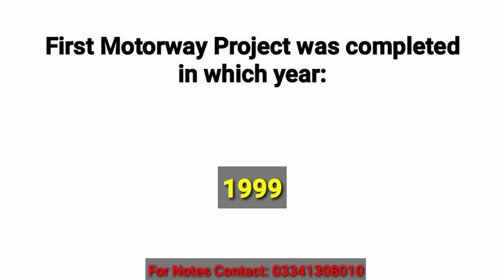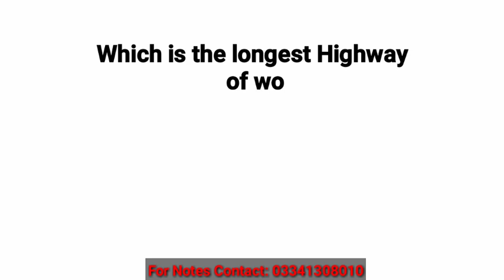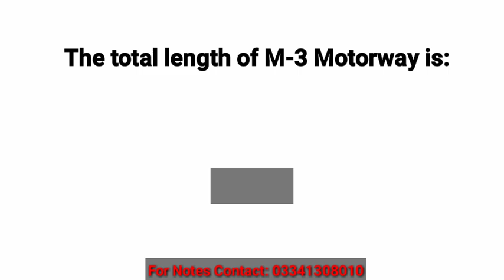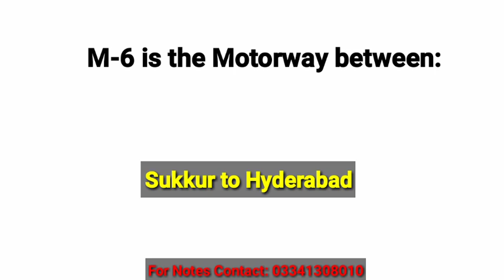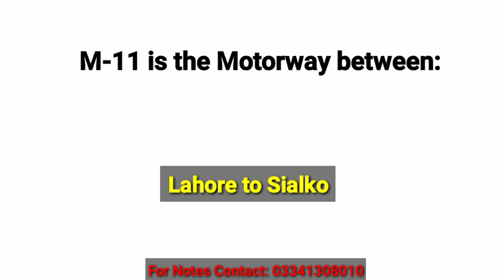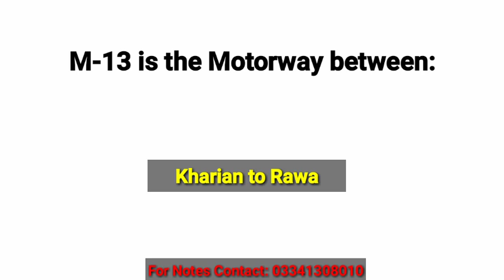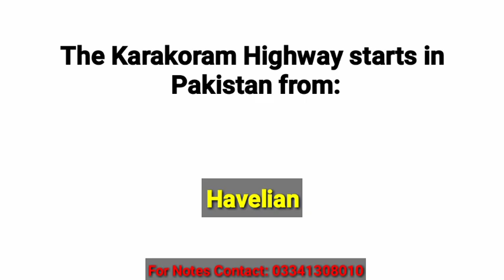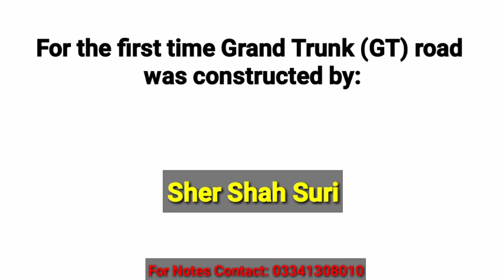Moterway Police JPO Written Test Preparation | JPO Moterway Police Past Papers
motorway police test preparation book
motorway police test preparation
motorway police udc test preparation
motorway police ldc test preparation
motorway police assistant test preparation
motorway police test
motarway police written test preparation 2024
motarway police test preparation
motarway police assistant test preparation 2024